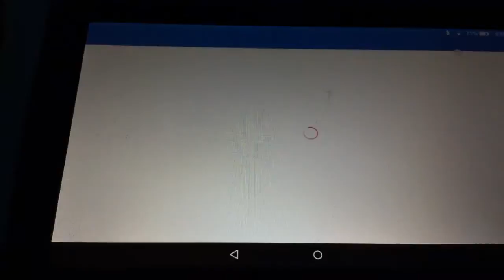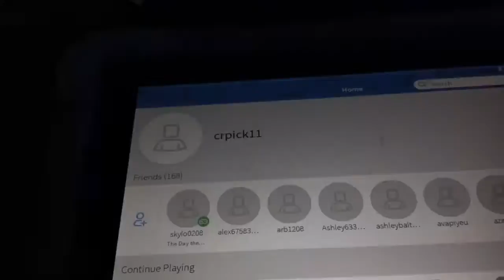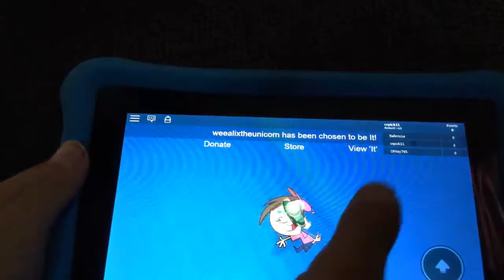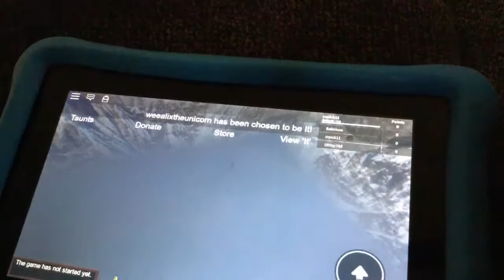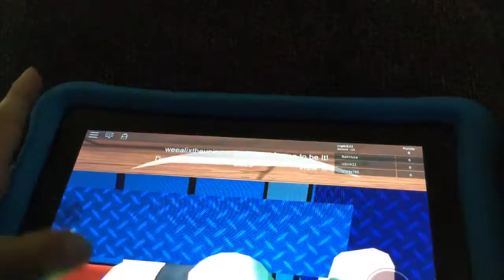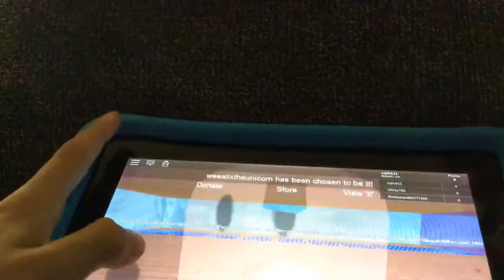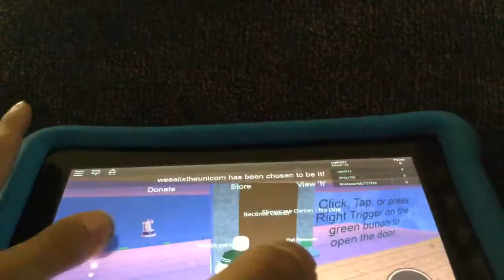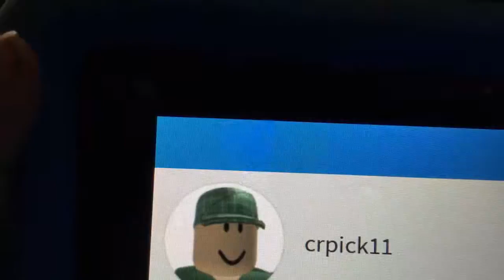Cade gaming season 2